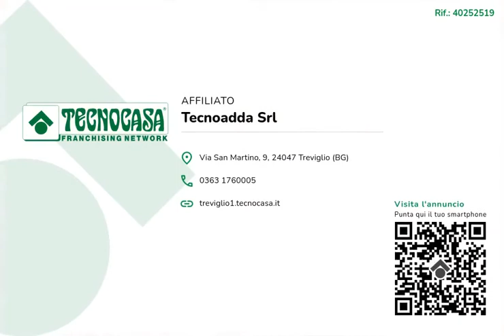VILLA SINGOLA CON DUE APPARTAMENTI